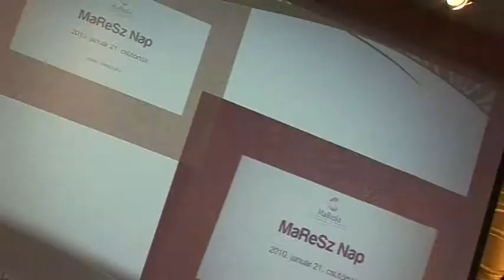Horváth Ágnes - 20 éves lett a MaReSz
Tisztújító Közgyűlést tartott a 20 éves MaReSz

2012. június 12-én az ÖbölHáz Rendezvényközpontban került megrendezésre a MaReSz Tisztújító Közgyűlése, hogy a két éves mandátum lejártával a tagok ismételten megválasszák az Elnökség tagjait. A Közgyűlés elején Ganczer Gábor elnök beszámolt az elmúlt két év munkájáról.

Kiemelte, hogy a MaReSz meghatározó szakmai szervezetnek számít, számos témában kikérik a véleményét, s többek között részt vett a zenés-táncos rendezvények biztonságossá tételét szabályozó rendelet megalkotásában, a Turizmus törvény tervezetének alakításában és a jelenleg is formálódó Budapest Turizmus Stratégia szakmai anyagának létrejöttében.

Az elnökség továbbá felülvizsgálta a MaReSz Alapszabályát, és javaslatot tett a Szervezeti és Működési Szabályzat módosítására is. Szakmai tanácsadóként pályázati kiírások előkészítésében és a bírálatban is részt vett, továbbá megújította a honlapot is. A kiosztott díjak sora bővült az "Év rendezvényszolgáltatója" elismeréssel, melyet elsőként a 2011-es turisztikai évadnyitó fogadáson adtak át.

A közgyűlés legfőbb napirendi pontja az új elnökség megválasztása volt. A tagság egyhangúan ismételten Ganczer Gábort választotta meg újabb két évre elnöknek.

Az első alelnök Benyhe Ildikó, a CongressLine Rendezvényszervező Kft. szakmai igazgatója lett. A második alelnök Harmati Péter, a Hotel Eger-Park ügyvezető igazgatója lett.

Elnökségi tagnak választották továbbá Bacsi Krisztinát (Danubius Hotels Group), Bakró-Nagy Hédit (Ragazzart Kft.), Semsei Rudolfot (Budapest Party Service Kft.) és Rókusfalvy Gábort (Roxer Event & More Kft.).